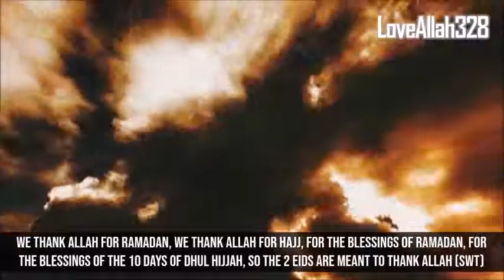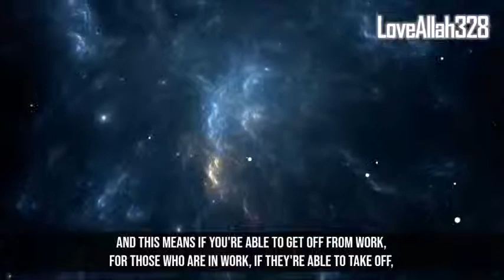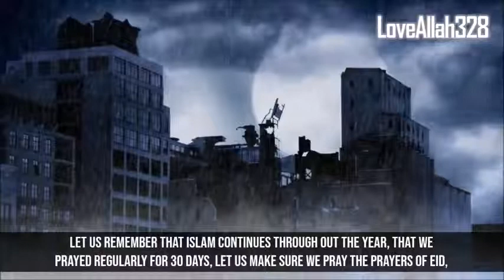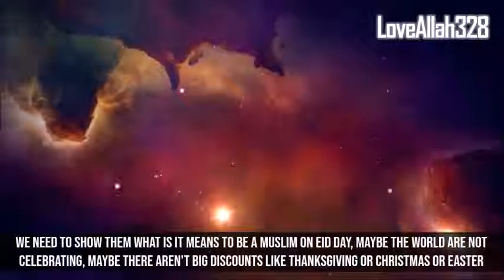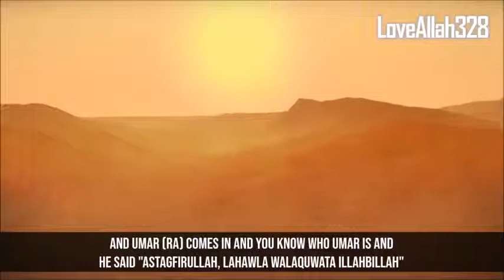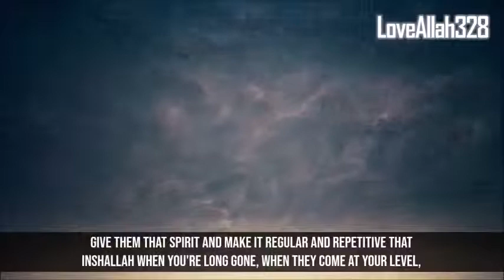Things You Shouldn't Do on Eid Day (EID WARNING)